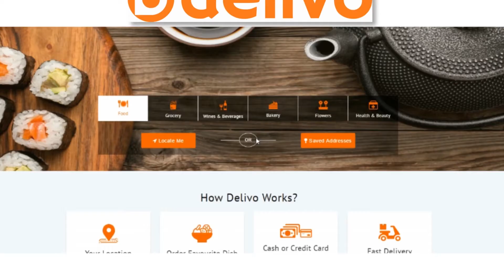"Hearty News" Animal ethic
Амьтдын ёс суртахуун судлаачдын анхаарлыг татаж байна.